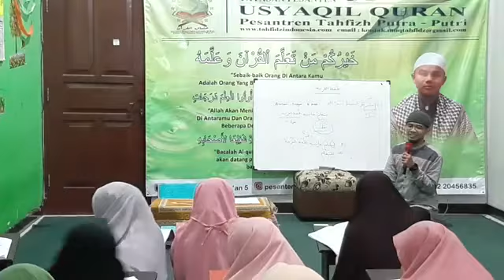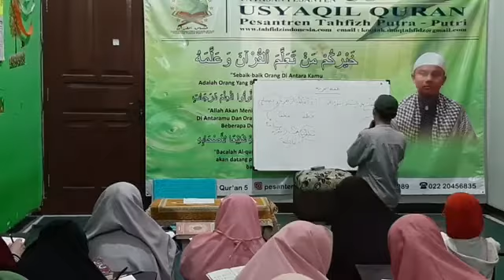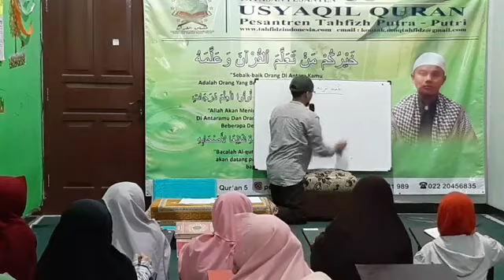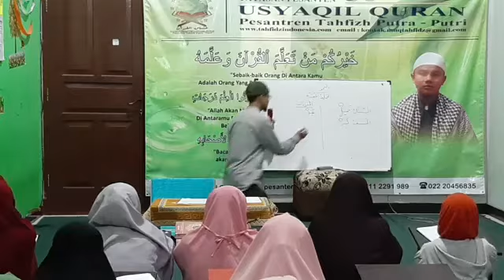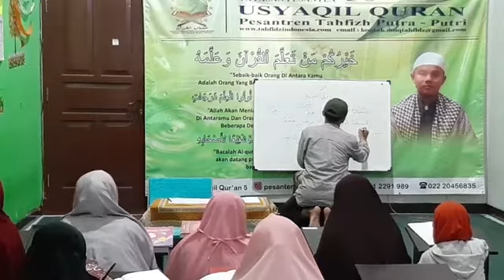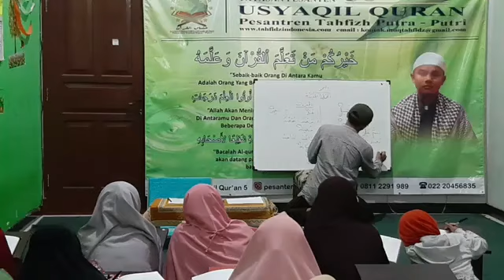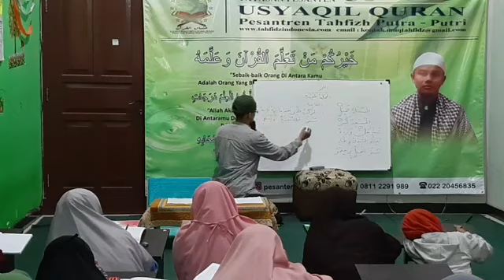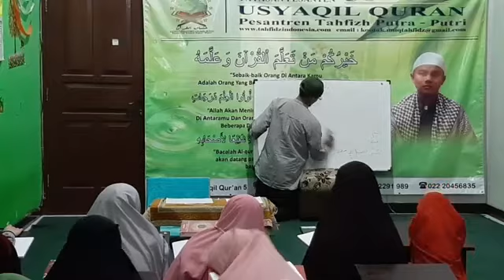Belajar bahasa Arab tematik bersama kang Ghifari